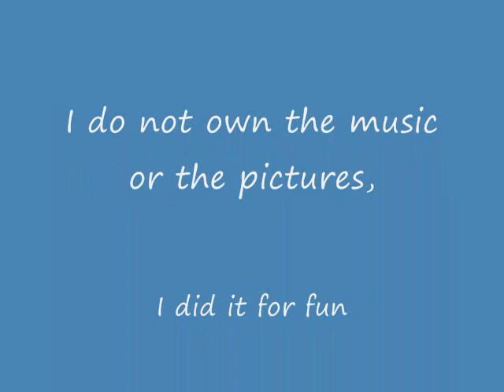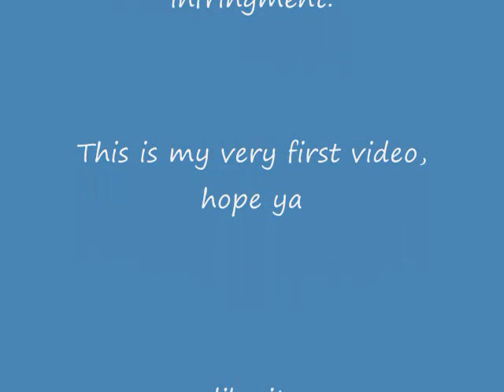The Knight At Dublin Castle by Darby Devon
Darby Devon: The Knight At Dublin Castle
a little collection of pictures I put together for a song I love. This is my first video and I hope someone likes it. Please rate and comment but refrain from posting spam of any kind,or being rude or obnoxious, if you can't say something nice don't say anything at all. I do not own the pictures or the song.